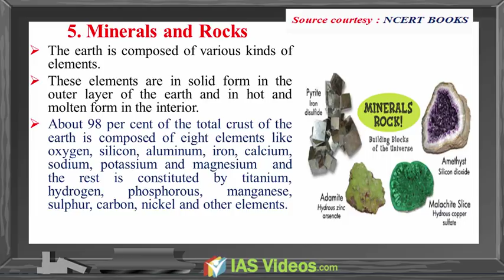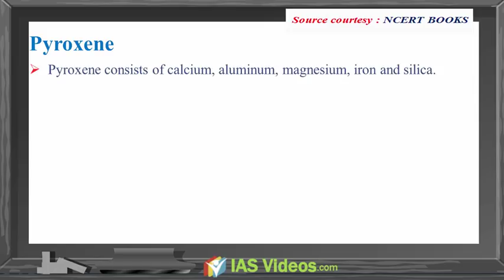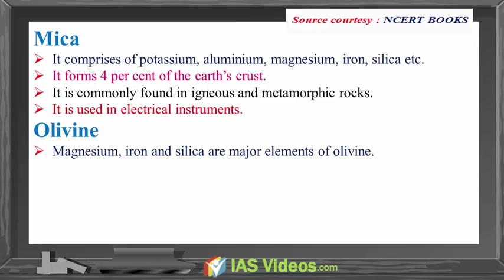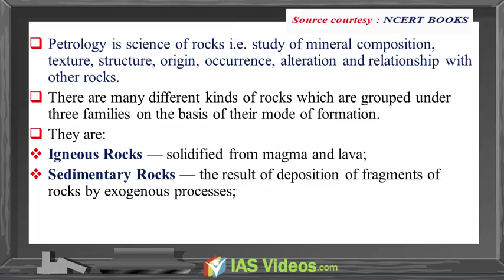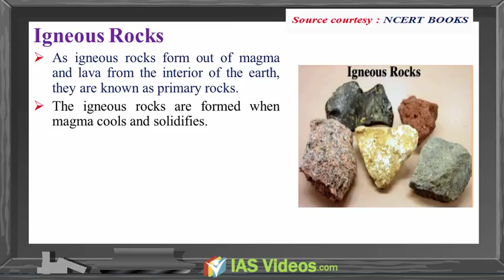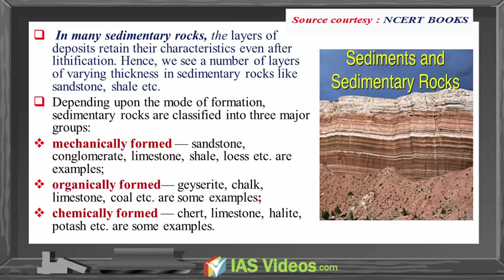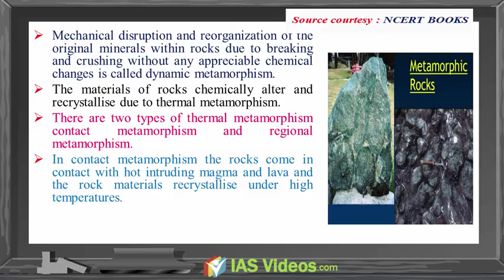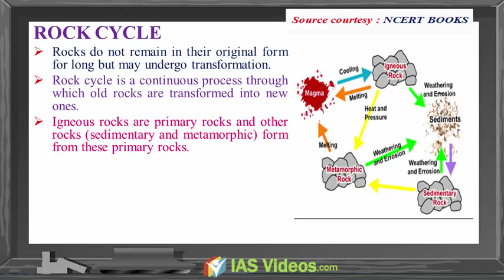Minerals and Rocks|| NCERT Videos|| CLASS 11 (Physical geography)